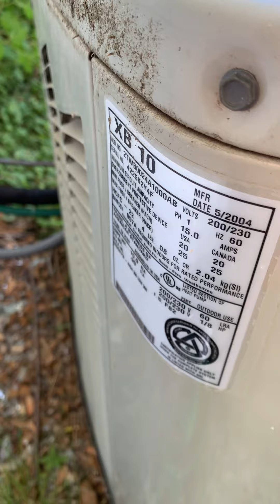Ns hill 6.14.22